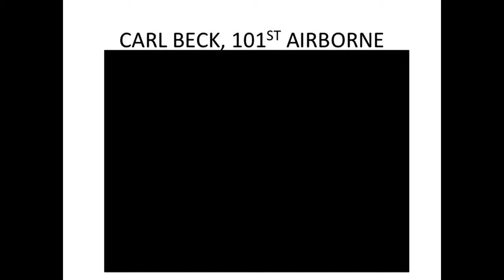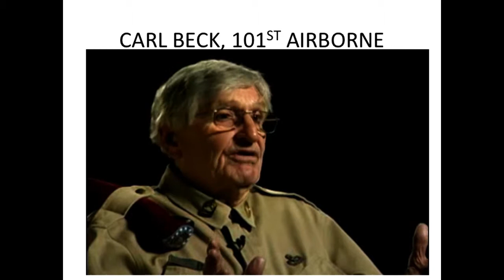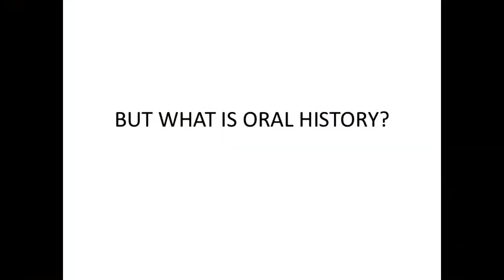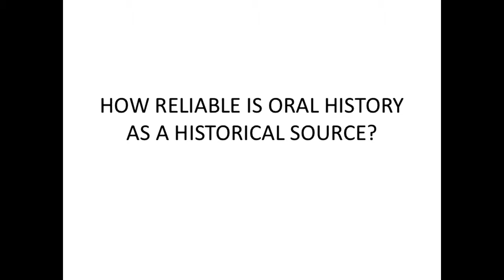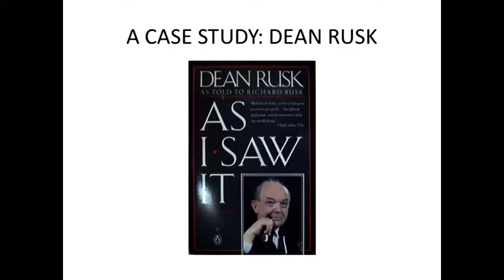GSW Convocation: Dr. John Neuenschwander: Oral History in the 21st Century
GSW Convocation: Dr. John Neuenschwander: Oral History in the 21st Century.  November 15, 2012.